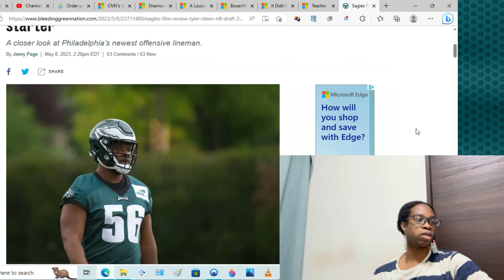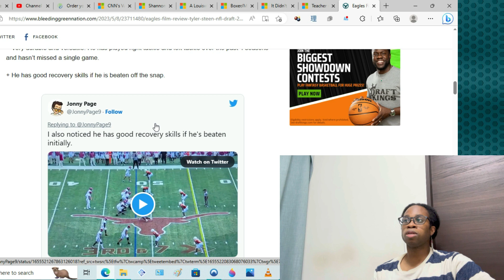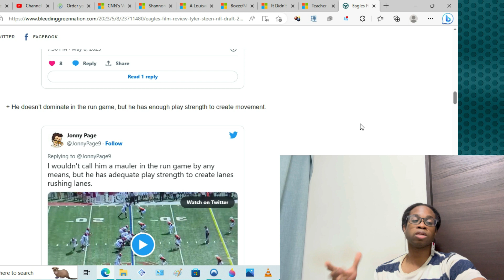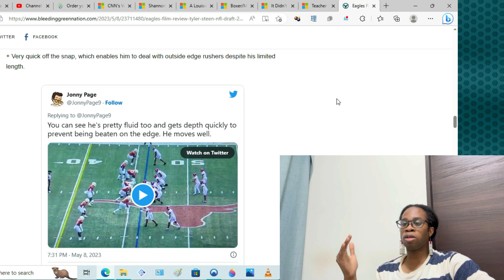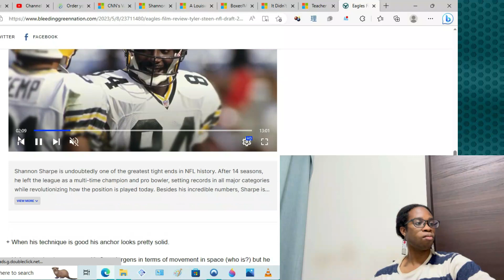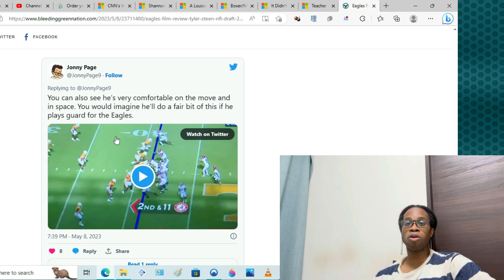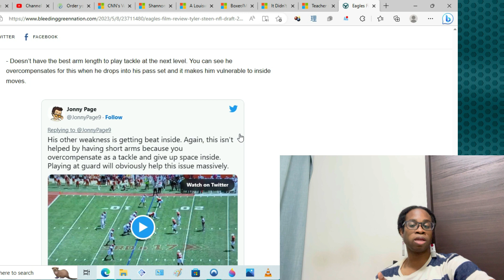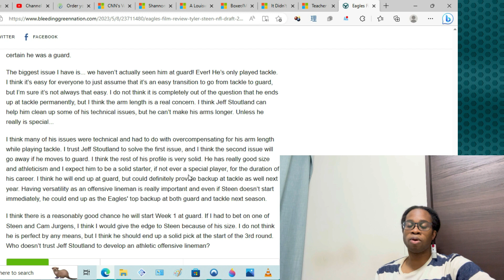2023 Philadelphia Eagles Player Film Review: Tyler Steen The Starter At Right Guard Or Cam Jurgens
We're going to start a new series looking at the newest Philadelphia Eagles on the 2023 squad...Player film review! The second subject...Tyler Steen!